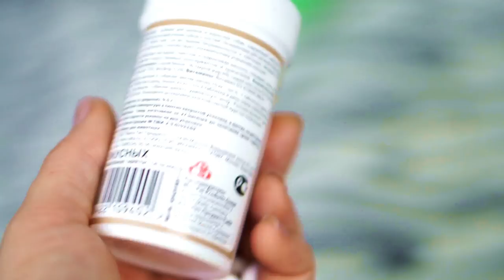У ЩЕНКА ПАДАЮТ УШИ, СТРИГУ УШИ ЩЕНКУ Magic Family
Мой лайф канал Anny Magic - ▼ЖМИ ЕЩЕ▼

Хай! Ты на канале Magic Family! Я Anny Magic и у меня есть собаки Софи, Эйван, Миша, щенок Юми Чу породы чихуахуа, и другие домашние животные и питомцы! На моем канале ты найдешь не только полезные советы для владельцев собак, лайфхаки, эксперименты, DIY, что будет если, интересные факты, дрессировку и уход, но и разные развлекательные видео с моими собаками и животными!

В этом видео У ЩЕНКА ПАДАЮТ УШИ, СТРИГУ УШИ ЩЕНКУ Magic Family - у моего щенка Юми Чу проблемы со здоровьем - у нее постоянно падают уши и на животе грыжа. Я даю ей кальций - настоящий и в таблетках и клею уши, покажу, как это делаю, но ничего не помогает, ей уже полгода и я нашла лайфхак для хозяев собак - если у щенка падают уши, нужно отстричь шерсть на ушах и сегодня я сделаю эту срочную операцию сама дома! Надеюсь, это поможет!